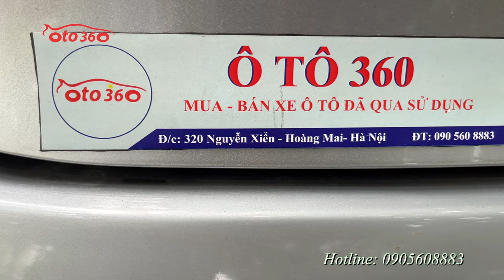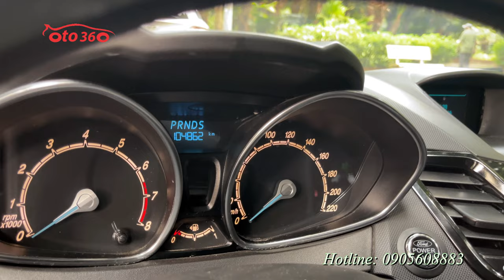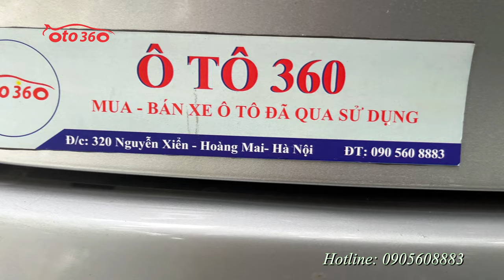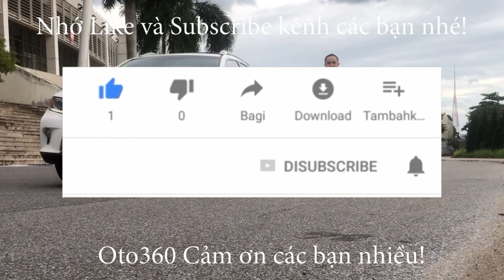Bán xe Ford Fiesta 1.0 Ecoboost 2015, ,đăng ký năm 2016 màu bạc, xe chạy ít nên còn rất mới.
Bán xe Ford Fiesta 1.0 EcoBoost sản xuất năm 2015, đăng ký năm 2016, lăn bánh hơn 10 vạn km.
Xe được trang bị động cơ 1.0 EcoBoost, động cơ Turbo tăng áp thông Minh tiết kiệm nhiên liệu, kết hợp với hộp số tự động, cùng option: khoá thông minh, đề nổ Stas/Stop, nội thất Da, lazang đúc, điều hoà tự động, tay lái trợ lực điện, camera lùi, cảm biến lùi, đuôi gió, đèn phanh trên cao…
Xe rất đẹp, cam kết không tai nạn, không Ngập nước, máy móc Nguyên bản.